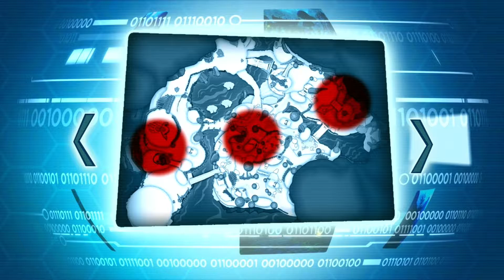Sly Cooper: Thieves in Time Part #4